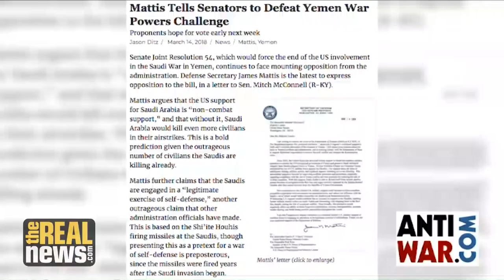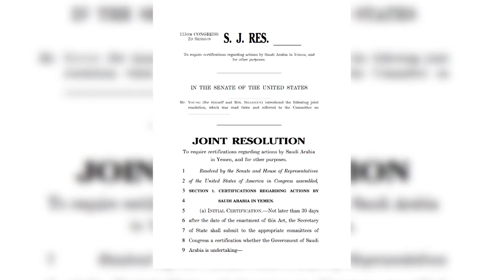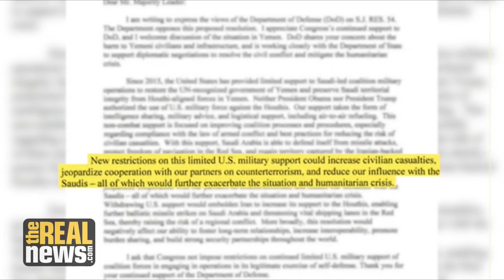Sanders Resolution Against War in Yemen Challenged by Mattis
Senators introduced legislation that would undermine the Sanders-Lee resolution to stop US support for Saudi Arabia's war in Yemen. "They're trying to provide cover for just a handful of senators so they can vote for this instead of the Sanders Lee bill," says CEPR's Mark Weisbrot